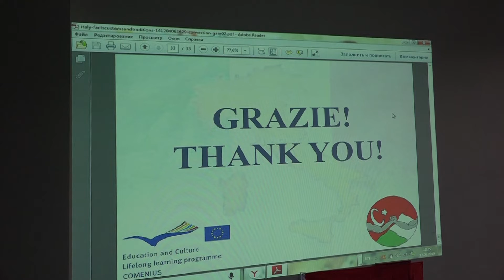Aiesec-ի երիտասարդները ներկայացնում են իրենց ազգային մշակույթը